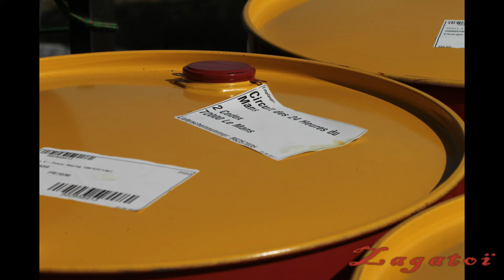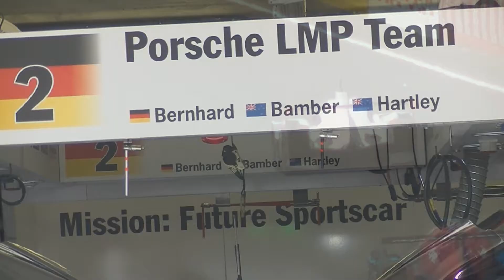24 Heures du Mans 2017